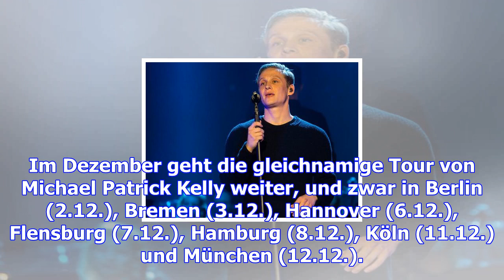Rock- und pop-konzerte im dezember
Berlin. Zum Jahresabschluss wird es auf vielen Konzerten besinnlich. Auch das Anstimmen von Weihnach...